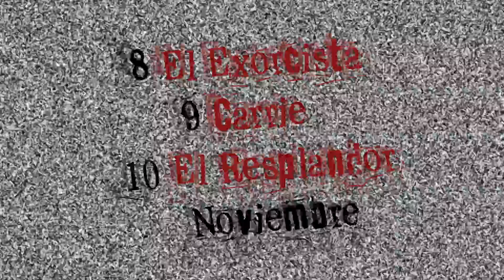Trailer Maniático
Trailer Ciclo de Terror realización Cátedra Salomone